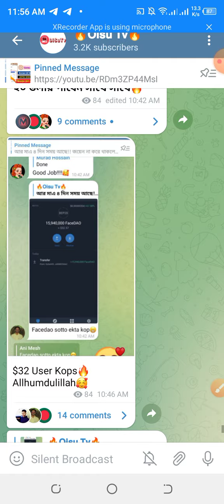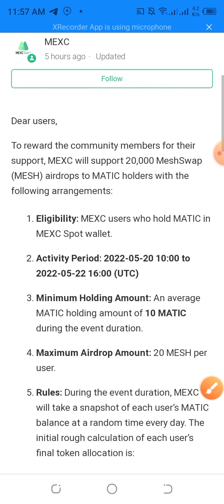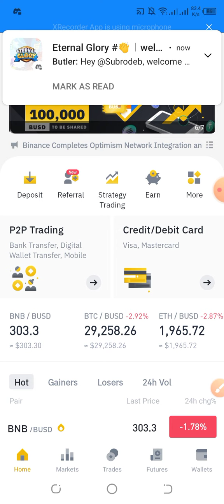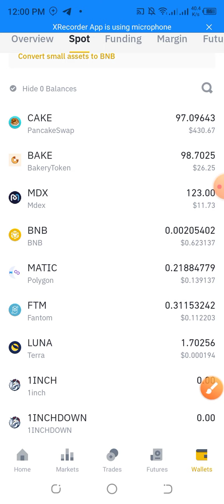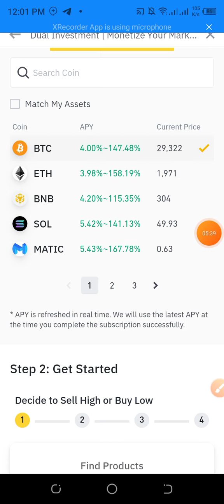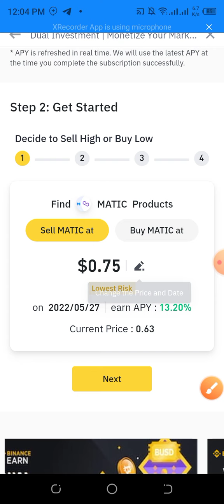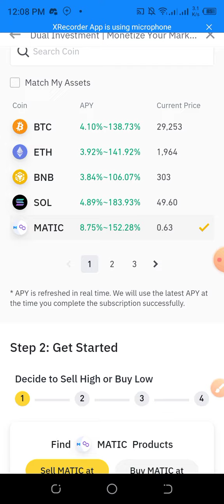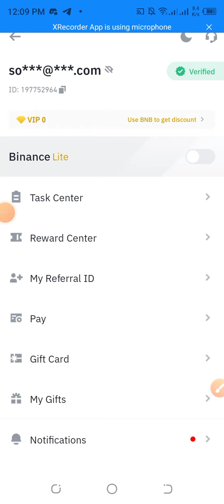😱$39 ডলার সবাই কে দিবে🤑 || Binance New Loot Offer🔥 || Limited Offer || Mexc Offer || একদম ফ্রিতে😱💥